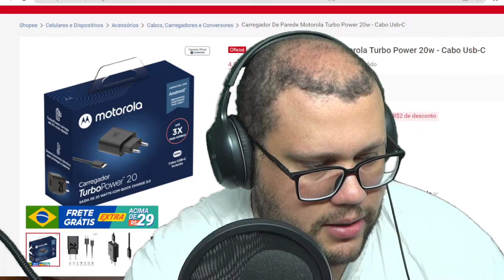CARREGADOR MOTOROLA Carregador De Parede Motorola Turbo Power 20w Cabo UsbC